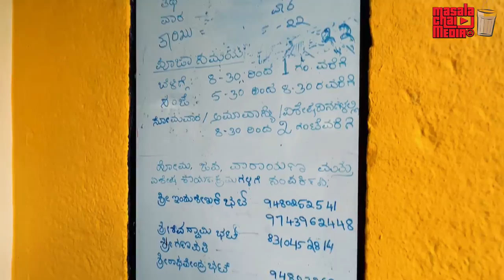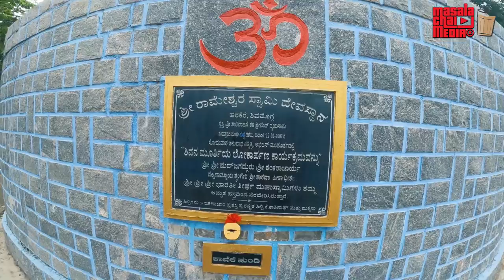500 yrs old Rameshwara Shiva Temple in Shivamogga Harkere ರಾಮೇಶ್ವರ ದೇವಾಲಯ - ಹರಕೆರೆ | Kannada Vlogs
Built by Rama hence named Rameshwara. Ancient temple in Shivamogga is must visit place. The temple is elegant and very peaceful which is located in the bank of river Tunga Bhadra Harakere.
This temple is being administered and the premises is being maintained very neatly by Sringeri Shri Sharada Peetha.
The priest says  this is one of the pillar temple for all Shimoga surrounding people. Nice and peaceful temple located in the bank of Tunga river. There will be a grand festival during Mahashivratri in this temple and thousands of people visit in a single day and also the trust will take care of all the things and make necessary arrangements to the coming devotees to smooth flow the festival.

shiva temples
shivamogga must visit place
temples in shivamogga